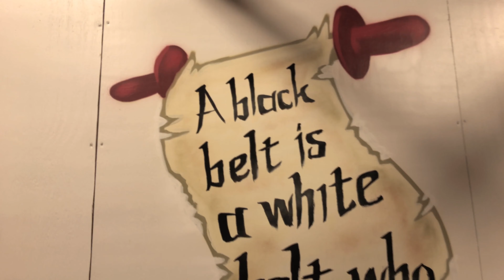YDA Testimonial - Virgin Islands Lottery Sponsorship - Community Enrichment Initiative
The Youth Development Academy, also known as YDA, is located on St. Thomas, US Virgin Islands. This non-profit organization provides children with mentorship and character building skills, focused on the values of integrity, courage, benevolence, respect, honesty, honor, and loyalty. These values are taught using the discipline of Aikido/Karate martial arts. Since its inception in 2011, Dojo Cho Jason Jordon, has not only instilled in his students the philosophy of “All or Not At All” but also “True Victory is Victory Over Myself.” Using these philosophies, Dojo Cho Jordan and his instructors has helped “kids understand just how important they are.”

With your continuous support of the Virgin Islands Lottery, 70% of all revenues go back into our community. These funds are used to help the Youth Development Academy and numerous other organizations.

'Hi, my name is Jason Jordan; I am the Dojo Cho, or the founder of the school, YDA, which is
Youth Development Academy. We’ve been in operation about 8 years now. One life lesson I
would really want our youth to grasp is the philosophy that we teach which is “Orunashingu”
which means “all or not at all.” We really strive to instill in them that anything that you set your
hands to do, you make sure that you do it to the best of your ability and that if you start a task
you finish it. In five years, we plan to be on every island, we plan to have most of our students
who have been in the program long enough to teach the class and develop other students
themselves. We believe in “each one teach one.”  We really appreciate VI lottery and we thank you for partnering with us. Without your support we cannot really achieve the things that we are setting out to do. So we thank you and we wish you continued success.'

'Hi my name is Tyrone Webster Reid, I am a black belt and I’ve been with the Youth
Development Academy for 6 years now. For as long as I’ve been here, both as a student and also
as an instructor, it’s been an anchor for me; it’s been the one constant. Beside the discipline that
comes with martial arts and the physical training that all the endorphins and all the good stuff,
YDA is my family. I think it’s really important that kids understand just how important they are.
My favorite part of my day is when we close out class and I can look a kid in the eyes and say
“hey I’m really proud of you, you did a really good job today,” that’s a feeling I live for.'

'Hello my name is Aden Malone and I’m an orange belt. I’ve been in YDA since I was 6. What I
enjoy in YDA is sparing and doing techniques. My favorite Shomen-uchi Shankyo Omote Ura.'

'My name is Ciara Issac. I’m a green belt. I’ve been in a part of YDA for 5 years. I learned a lot
of lessons; “All or not at all is one;” “True victory is victory over myself.” That actually helped
me alot because I like running a lot and I like to race and I like to win. So when I don’t and I beat
my own course it makes me feel good because at least I went faster than I usually can.'